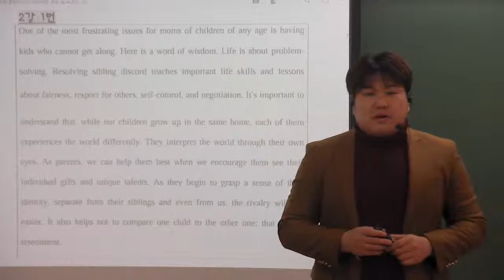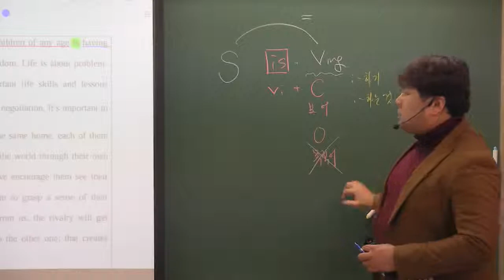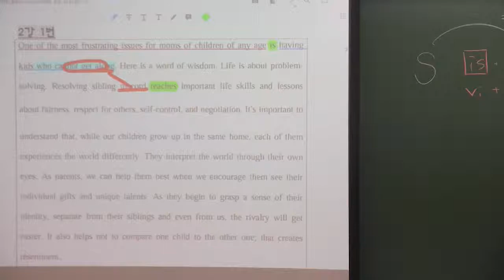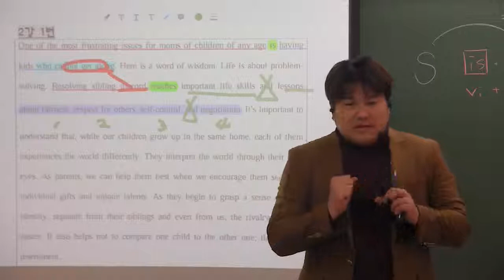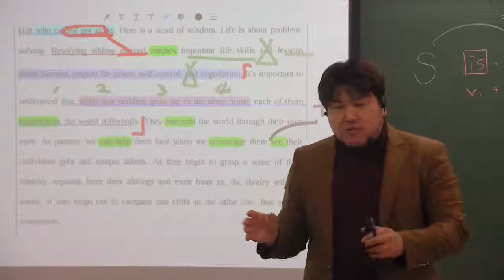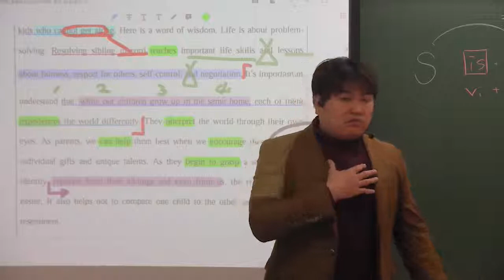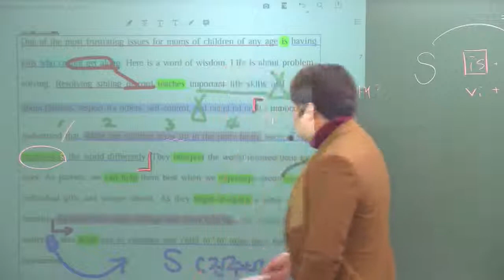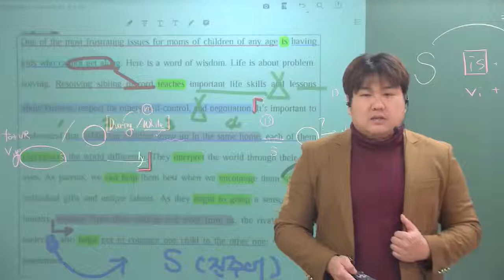올림포스(2) 2강 1번 내신대비영상입니다.^^